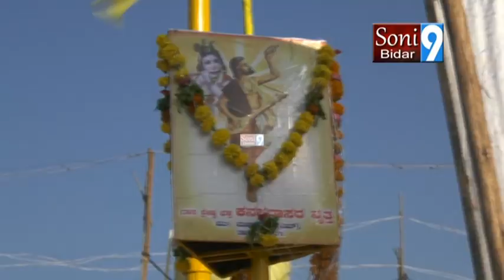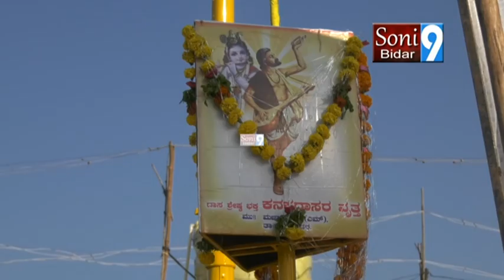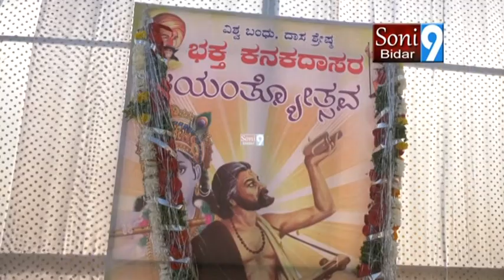SONY9NEWSBIDAR 21 12 2020